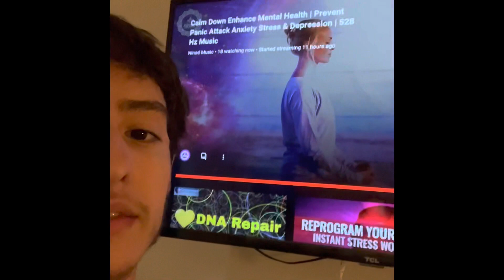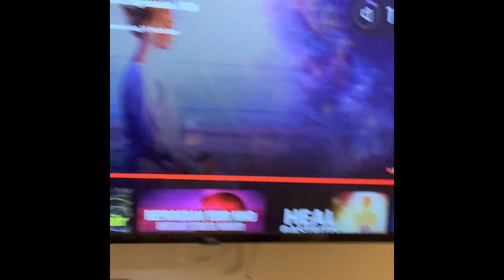Day 14 Semen Retention Nofap Celibacy 500 pushups lower abs